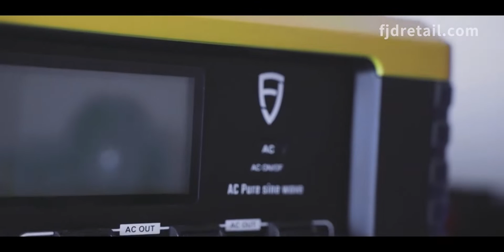Portable Power Station 2000W 220V Which Applications Can be Applied 9i4pvS7c7n0 1080p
Portable Power Station 2000W 220V - Which Applications Can be Applied?
portable power station 2000W from FJDynamics can not only meet your power needs for outdoor adventure but it can also be used as an emergency backup power source for your home. If you like camping and outdoor recreational activities(road trips), having an FJDynamics 2000W portable power station will bring your outdoor activities to life, it can support 600W (Max) solar panel charging. It makes power everywhere, accompanying you from day to night. With 5 different types of interfaces, including USB-C, USB, DC, AC, Car charging, and 12 ports, FJD powersec can keep your daily electronic products working smoothly, please note that it also meets 12 electronic products, as long as the total power does not exceed 2000W. As for home backup power,FJD power station will be your very friendly choice. It can be used to power many larger or small appliances, such as microwave ovens, electric kettles, etc. Power station only weighs 27kg and you can always carry it to the place where you need power. For example, living room, energy storage, garden, etc. One button start, instant power supply. It can accompany you at any moment in your working life,which is also a removable power storage treasure, only within 30s, you can regain power.
What are you hesitating for?